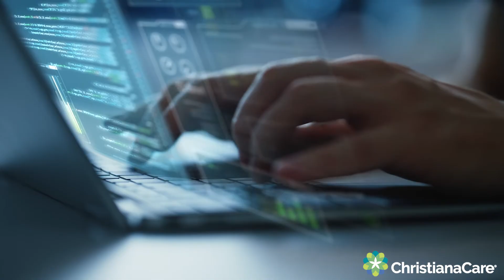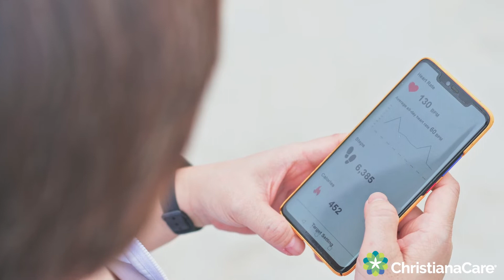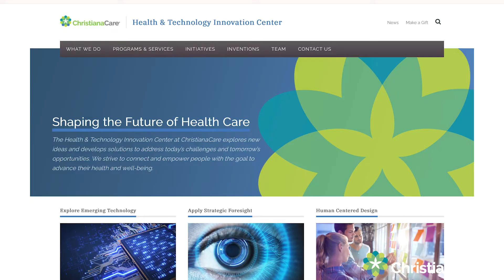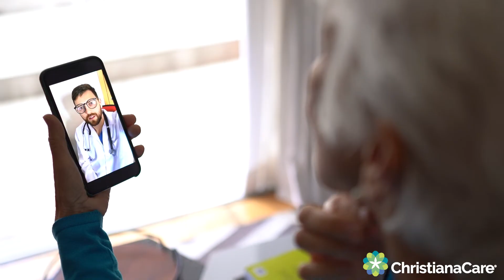The Toughest Questions in Health Care: How is Technology Changing Health Care?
The world of technology has expanded rapidly over the past few years, from video chatting to generative artificial intelligence. And while it's all become part of our day to day lives, it's also directly influencing how we receive our medical care.

For our 8th topic in our Toughest Questions in Health Care series we’re asking – "How is technology changing health care?"  Randy Gaboriault, ChristianaCare's Chief Digital and Information Officer, and Dr. Tim Shiuh, ChristianaCare's Chief Health Information Officer discuss what it takes to utilize new and innovative technologies that positively impact patient care while also simplifying the work of those providing care.